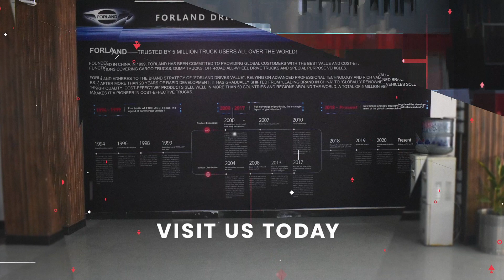Forland Motors - State-of-the-Art 3S Dealership in Abbottabad | Commercial Vehicles, Trucks, Buses.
Forland Motors: New 3S Dealership in Abbottabad!

Welcome to Forland Motors' newest addition - our state-of-the-art 3S dealership in Abbottabad! We offer a wide selection of commercial vehicles, including trucks and buses, along with top-notch service. If you're in Lahore, Karachi, Islamabad, Sargodha, Multan, Peshawar, Gujranwala, or beyond, visit our dealership or contact us at 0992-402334 for more details. for vehicle models, prices, specifications, features, and warranty options.

As a leading motor company, we are dedicated to serving customers in Abbottabad, Mansehra, Kashmir, KPK, Punjab, Sindh, Balochistan, and beyond with our reliable vehicles and excellent service.